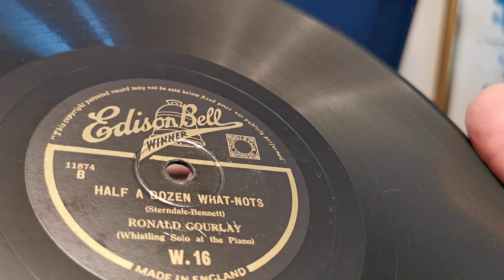Half A Dozen What-Nots ~ Ronald Gourlay ~ W.16 Edison Bell Winner ~ HMV 102 Blue Gramophone